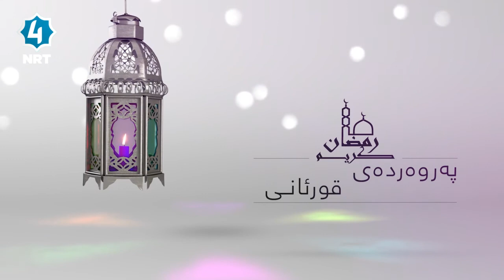پەروەردەی قورئانی - ئەڵقەی ١٠